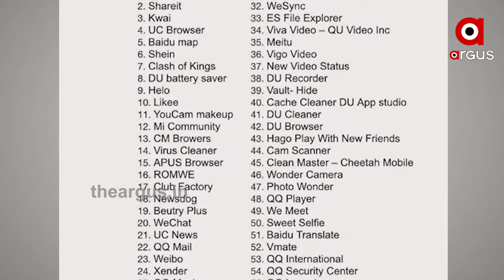ଚୀନକୁ ଆର୍ଥିକ ଝଟକା ଦେବାରେ ଭାରତ ନିଜର ଗତି ବୃଦ୍ଧି କରିଛି ...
ଚୀନକୁ ଆର୍ଥିକ ଝଟକା ଦେବାରେ ଭାରତ ନିଜର ଗତି ବୃଦ୍ଧି କରିଛି । ପ୍ରଥମେ 59ଟି ଚାଇନିଜ୍‌ ଆପ୍‌ ବ୍ୟାନ କରିଥିଲା ଭାରତ । ଏବେ ହାଇୱେ ପ୍ରୋଜେକ୍ଟରେ ଚାଇନିଜ୍‌ କମ୍ପାନୀଙ୍କ ଏଣ୍ଟ୍ରି ବନ୍ଦ କରିବେ ସରକାର । ଆଜି ଏନେଇ ସୂଚନା ଦେଇଛନ୍ତି କେନ୍ଦ୍ର ପରିବହନ ମନ୍ତ୍ରୀ ନୀତିନ ଗଡ଼କରୀ ...